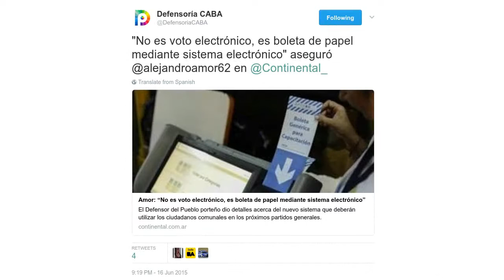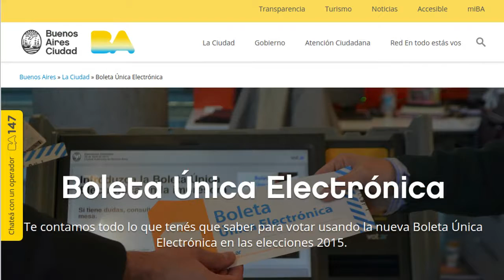La "boleta única electrónica" es voto electrónico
La "boleta única electrónica" (el sistema vot.ar de la empresa Grupo MSA) es voto electrónico.